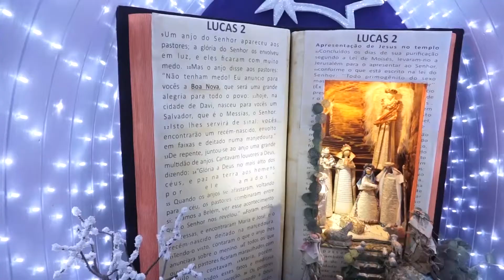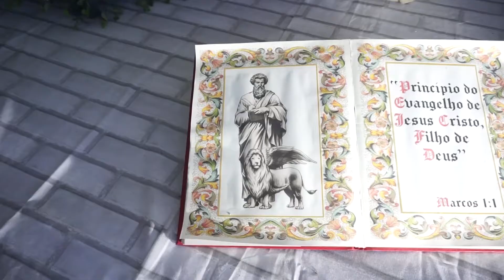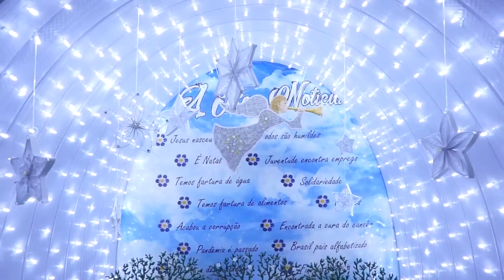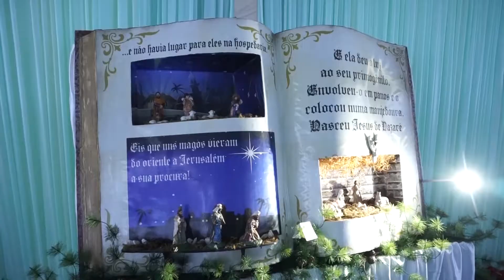Trailer Presépio Tapiratiba 2020